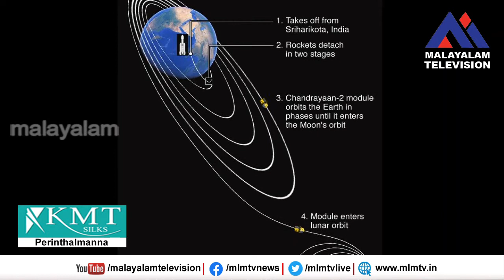ചാന്ദ്രയാൻ 2 ചന്ദ്രന്റ ആദ്യ ചിത്രം അയച്ചു,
ചാന്ദ്രയാൻ 2 ചന്ദ്രന്റ ആദ്യ ചിത്രം അയച്ചു,സെപ്റ്റംബർ ഏഴിന് ചന്ദ്രന്റെ ദക്ഷിണധ്രുവത്തിൽ റോവർ ഇറങ്ങും